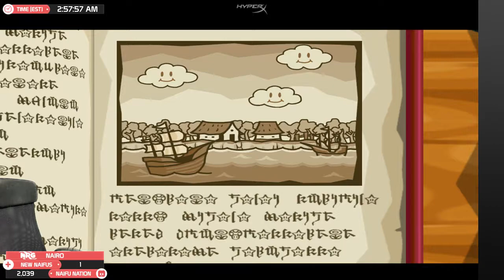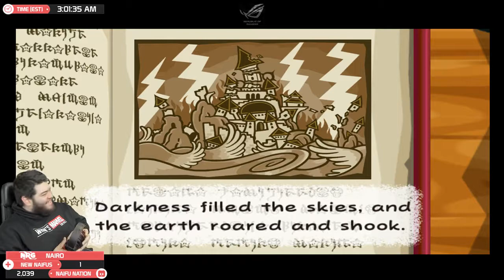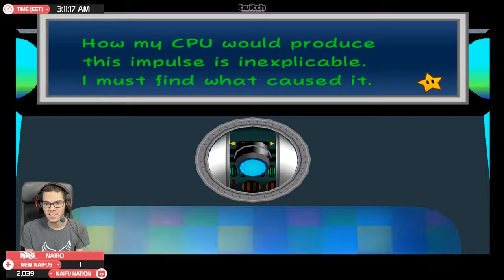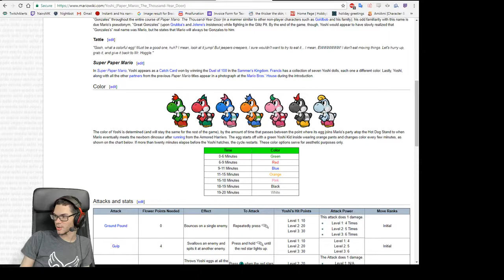No Naifu Wars today. Odyssey/maybe TTYD chill night!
Watch this video alongside a saved copy of the Twitch chat

Nairo plays Paper Mario: The Thousand-Year Door!

This is a re-upload of a past stream by Nairo that is no longer available on Twitch.